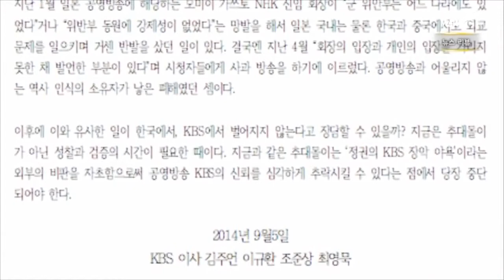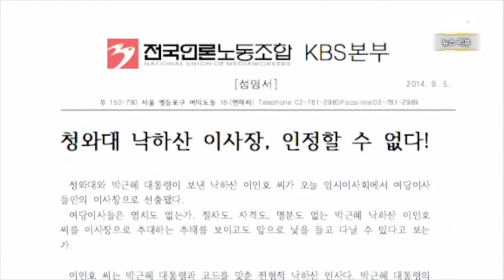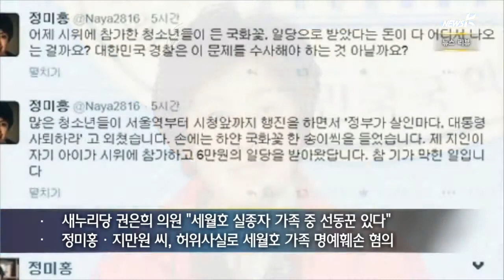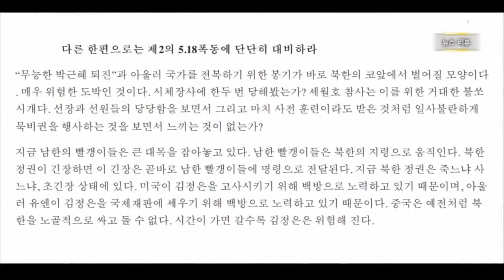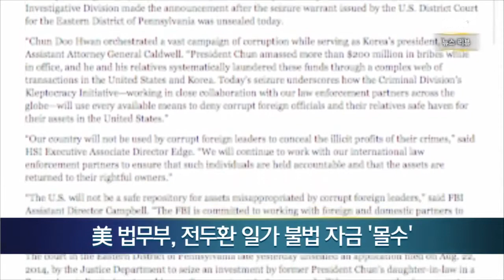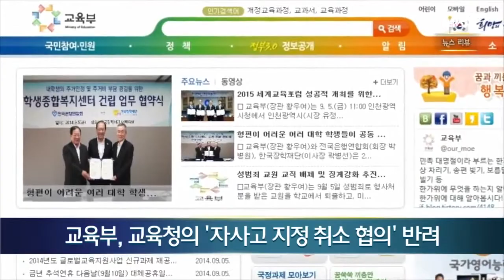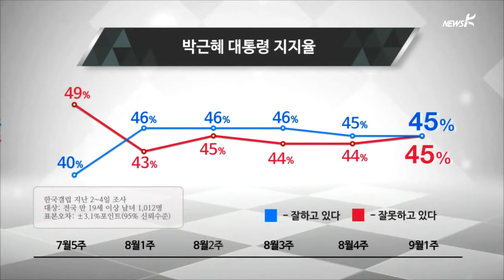[뉴스 리뷰] 뉴라이트가 KBS 이사장... 결국 날치기 (2014.9.5)